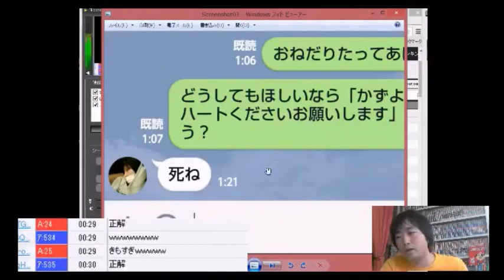LINEのマナーが悪い親戚の女子中学生を説教する！【ピョコタン】